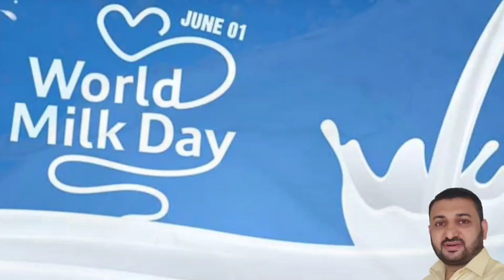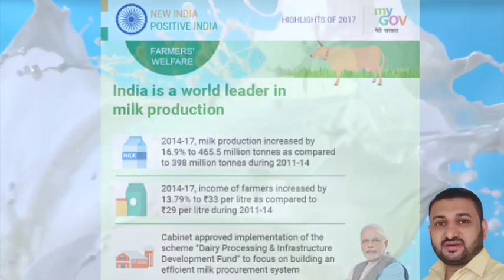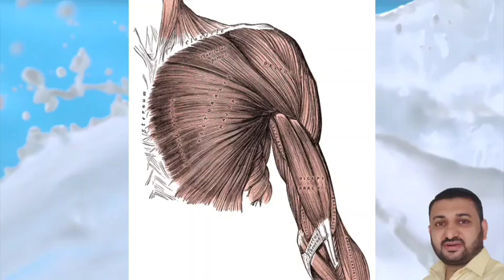അന്താരാഷ്ട്ര പാൽ ദിനം | World Milk Day | SVS MEDIA |🎙️ ഷമീർ വി എസ്| ജൂൺ 1 | June 1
Milkday June svsmedia അന്താരാഷ്ട്ര പാൽ ദിനം | World Milk Day | SVS MEDIA |🎙️ ഷമീർ വി എസ്| ജൂൺ 1 | June 1

*ഓരോ മാസത്തിലും പ്രധാന ദിവസങ്ങളിൽ സ്കൂളുകളിലും വിദ്യഭ്യാസ സ്ഥാപനങ്ങളിലും  നടത്താൻ ഉപകാരപ്പെടുന്ന പരിപാടികളുടെ വീഡിയോകൾ*